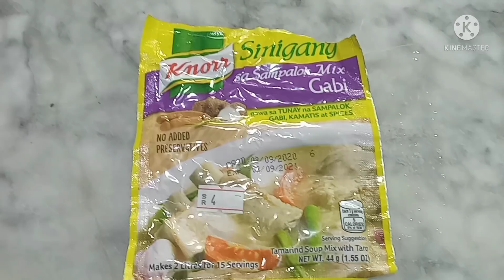Sinigang na Hipon / Shrimp Tiryaki/Easy Cooking / Moms Love Cooking